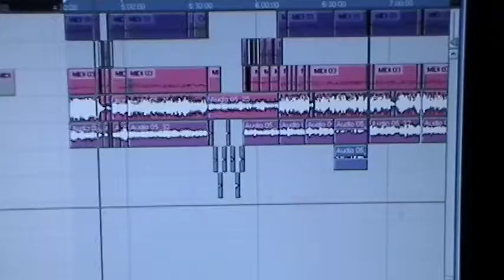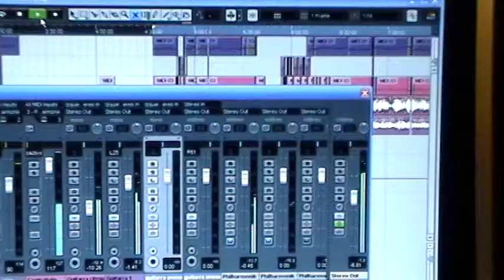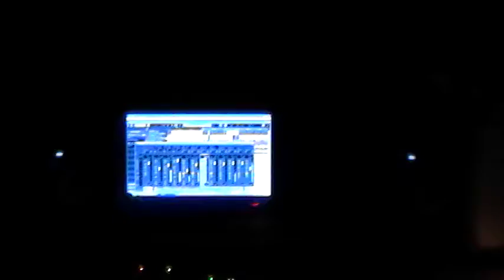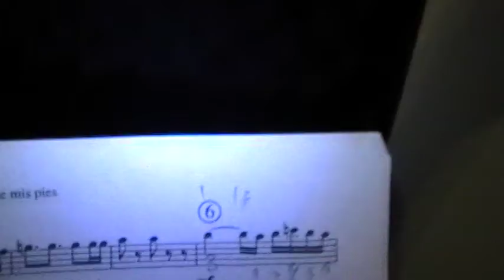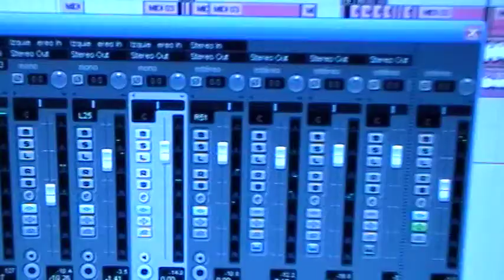Javiera Barreau "Extremo de mis pies" bosquejo arreglo (Demo)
Me impacto tanto este tema y la calidad humana, artística y musical de Javiera que no pude evitar llegar a mi estudio a recrear esa música.

 Versión inspirada en el arreglo de Javiera para su ensamble y el arreglo para Ensamble de Guitarras de Chile de Javier Farías , ensamble del cual fue parte.

Esta es mi versión con algunos arreglos propios e ideas tomadas de esas versiones ya mencionadas.